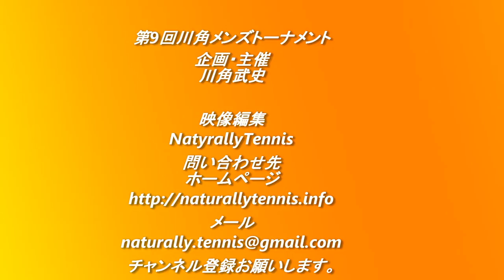テニス 川角メンズトーナメント 星野由行選手vs三岡幸平選手